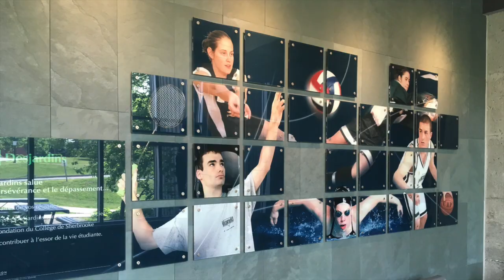Basket Québec le programme sport études basket du CEGEP de Sherbrooke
Le programme sport études basket du CEGEP de Sherbrooke au Québec. Si tu veux en savoir plus sur les sections sport études basket au Québec merci de me poser tes questions dans la vidéo et de postuler sur mon Lors de mon séjour au Québec en juin 2018, j'ai pris le temps de faire deux interviews de coaches canadien. D'abord celle de coach Luke à Québec City sur les particularités et les différences du basket américain et québécois. Coach Luke est responsable depuis de longue annees de programme sport-études basket sur la ville de Québec. Cette vidéo permet de bien comprendre les aspects de ces deux basket si différent, tu as d'ailleurs peut être vu déjà sur ma chaine cette vidéo mais si ce n'est pas le cas voici le lien en haut à droite de ton écran. La seconde ITW de Coach Pier-Luc que tu vas voir dans quelques seconde a été filmé au CEGEP de Sherbrooke, elle te permettra de bien comprendre les sports études basket au Québec et comment fonctionne ces programmes éducatif et sportif dans le basket. Ces deux vidéos sont importantes pour te faire comprendre pourquoi le Canada et plus particulièrement le Québec est une destination intéressante et pleine opportunités pour les jeunes francophones voulant continuer leurs études tout en pratiquant un basket de très bon niveau dans des structures sport-études basket très proche des universités américaines. De plus partir faire ses études aux Québec coute 4 fois moins cher qu'aux U.S.A et Basket Avenir et Éducation est présente sur place toute l’année pour suivre ton parcours basket, scolaire et t’épauler au quotidien. Voici donc la première partie de l'ITW de coach Pier Luc filmé au CEGEP de Sherbrooke ( programme sport-études basket) que tu découvriras par la même occasion en image. 🏀 Aider les joueurs au quotidien avec un contenu adapté en ligne c'est possible 🏀 Que penses tu de cette vidéo ? Est ce que cette vidéo t'a apporté quelque chose ? N’hésite pas à me demander des précisions via les commentaires en dessous.